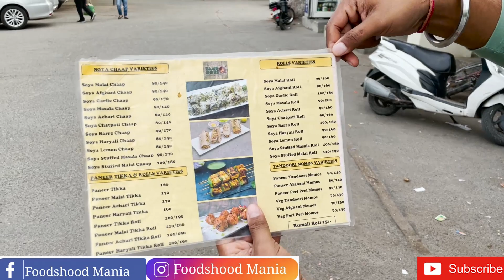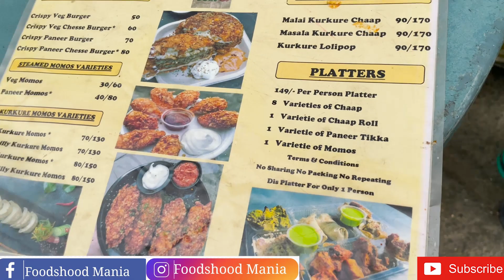🤑Rs.149🤑 देके Unlimited Chaap Platter का स्वाद ले जाओ | Unlimited Food In Delhi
Hello Foodies In This Video We Covered Unlimited Chaap at Just Rs.149 at KCC, Moti Bagh, Which You Should Definitely Try.
Price and Location Mentioned in Video